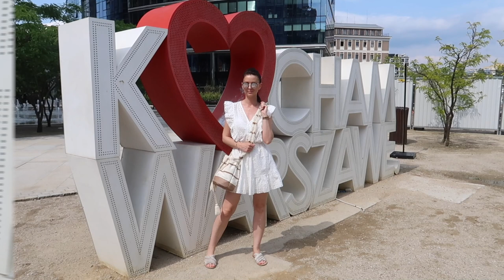LATO W MIEŚCIE ☀️🏬🏘 5 DNI - 5 LETNICH STYLIZACJI 👠👛👗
Dawno nie było, więc dziś zapraszam Was na krótki modowy filmik.
5 dni i 5 moich letnich stylizacji.

‼️ Muzyka w filmie:
ES_Song: Leave Me Breathless